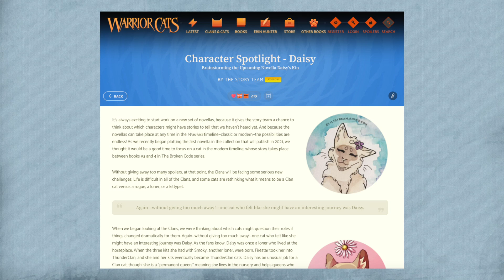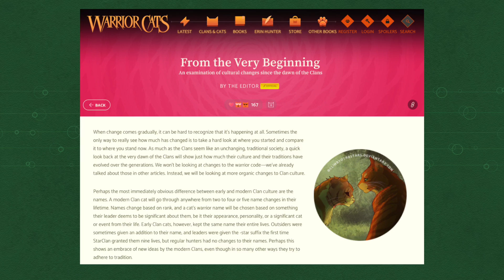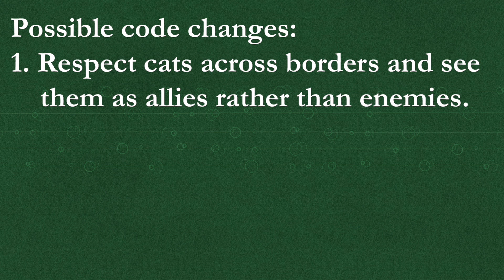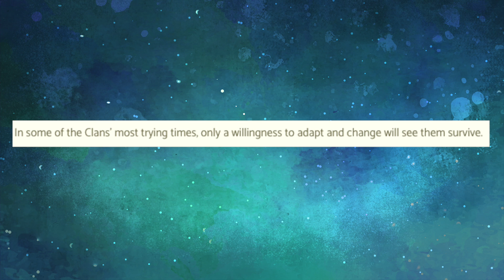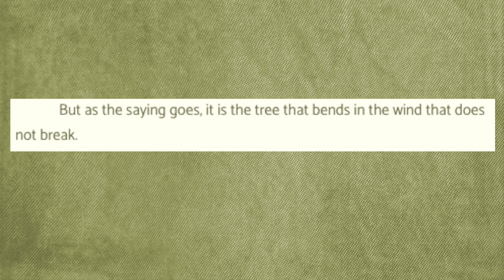The Warrior Code will change SOON... | Warrior Cats Theory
The rules in the Warrior Code have become outdated over time, and with the conflict of StarClan's disappearance and the impostor Bramblestar, changes are finally on their way.

Cat art is by Missy Dakota!